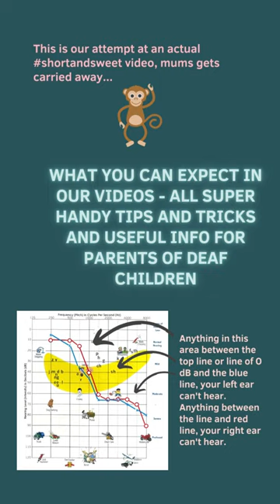Deaf Kid - Speech Banana Video Dropped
Channel for parents of children with hearing loss.

Thank you for being here and learning to be the best advocate for your child.

You that you ARE NOT alone in this, it WILL get better and your child HAS a bright future ahead of them!
We are two: a little boy with a permanent bilateral sensorineural hearing loss managed by hearing aids and multiple therapies, and his mum, the one in charge of this ongoing process.
If you're here, you're probably a parent who has been recently (or not so recently) handed down your child's hearing loss diagnosis. This can be a challenging time for parents. It gets better with time and as you gain some clarity and knowledge, but it's always good to learn more about helping your child to reach their full potential. We hope this channel can be a place for parents to exchange tips and tricks, share their experiences and also have a community where they feel accepted and understood.
While you learn about everything and anything to best support your child, we will fumble through the whole YouTube / video making / technology learning phase here, so please bear with us :)

hearing loss deafchildren deaf children early intervention audiogram hearing aids cochlear implants NDIS disability support early childhood intervention Australia speech therapy occupational therapy deafkidsrock deafkids sensorineural hearing loss early intervention therapy key worker speech pathologist hearing test diagnosis speech banana
audiologist